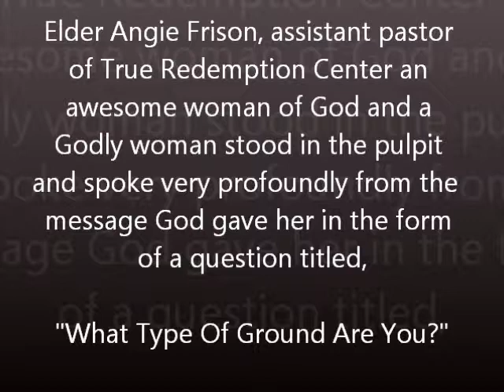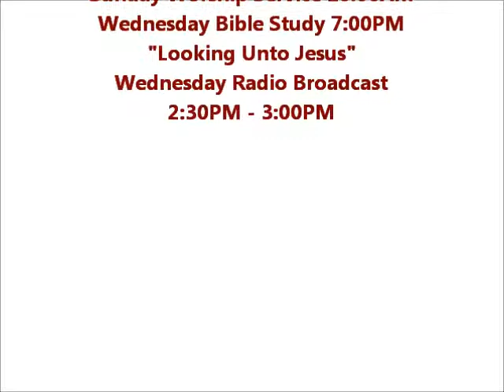Pt. 5 - "What Type Of Ground Are You" - Elder Angie Frison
True Redemption Center's assistant pastor, Elder Angie Frison, one of God's leading ladies definitely allowed God to use her as she stood before God's people and spoke a bold word from her titled message in the form of a question, "What Type Of Ground Are You?"